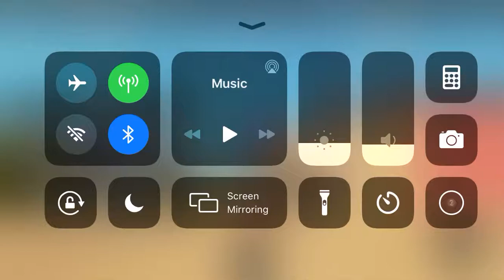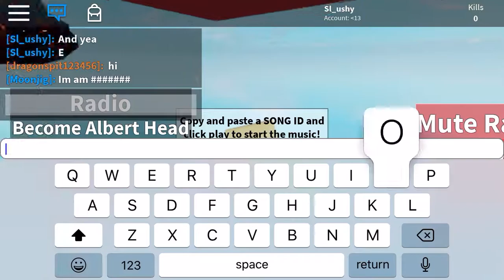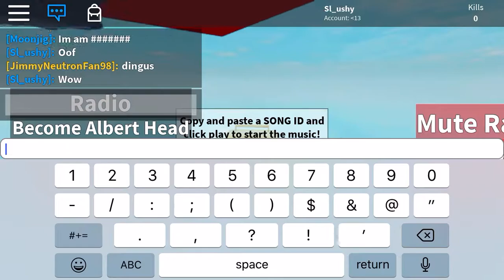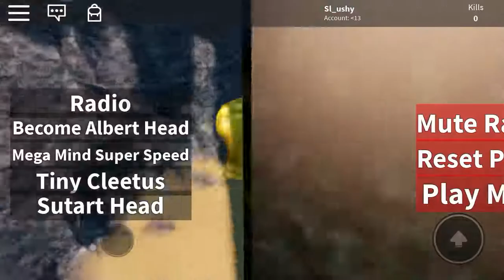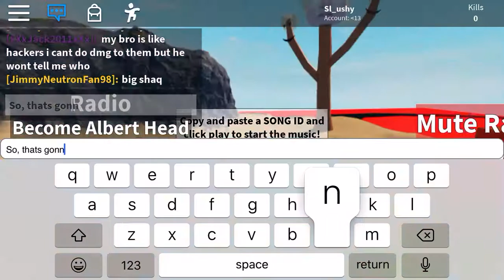Playing A Survive Albert! (Good Game)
It called survive Albert